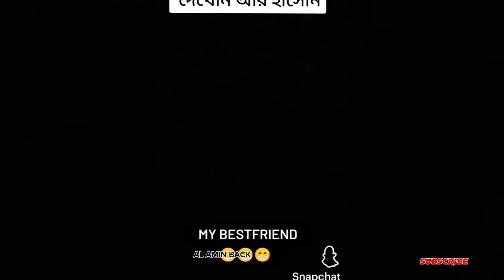এদেরকে আবার কেউ স্কুলে ভর্তি করা🤣😂Osthir bangali #52😜Bangla Funny Video | Mayajaal | Funny Facts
These videos are made for entertainment only, please do not take them seriously.

ভিডিওতে দেখানো সমস্ত ভিডিও সোশ্যাল মিডিয়া ক্লিপ এবং ছবি থেকে নেওয়া হয়েছে৷
আমার উদ্দেশ্য কোন ব্যক্তি, বর্ণ, ধর্ম, সামাজিক সংগঠন বা রাজনৈতিক দলের সাথে যোগাযোগ করা নয়. আমরা প্রত্যেক ব্যক্তি, পেশা, এবং সংস্থাকে সম্মান করি।
তবে এখনও আঘাত বোধ করছি তাই আমি সর্বদা এর জন্য ক্ষমা প্রার্থী
‌এটি শুধুমাত্র শিক্ষা, বিনোদন এবং বিবেচনার উদ্দেশ্যে সম্পাদনা করা হয়েছে এবং এতে অশ্লীল ভাষা ও কটূক্তিও থাকতে পারে তাই অনুগ্রহ করে বিনোদনের উদ্দেশ্য বিবেচনা করা উচিত। ‌
ভিডিও থেকে অনুপ্রাণিত হয়ে আপনি যে কোনো পদক্ষেপ গ্রহণ করেন তা
কঠোরভাবে  আপনার নিজের ঝুঁকিতে এবং এই ভিডিওতে উপলব্ধ তথ্য ব্যবহারের সাথে সম্পর্কিত কোনো ক্ষতি বা ক্ষতির জন্য আমি বা আমরা দায়ী থাকব না৷
‌তথ্য কিংবা বিনিয়োগ সবসময় বাজার ঝুঁকি সাপেক্ষে: এটি দর্শকদের দায়িত্ব যে তথ্য কিংবা বিনিয়োগ করার আগে তাদের নিজস্ব তথ্য যাচাই করা।